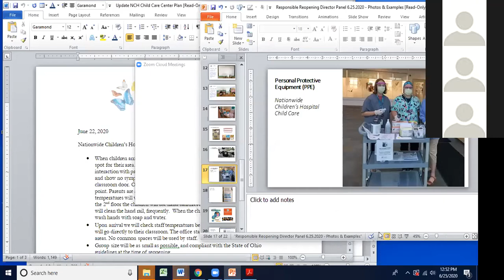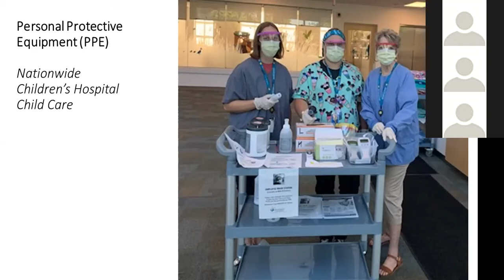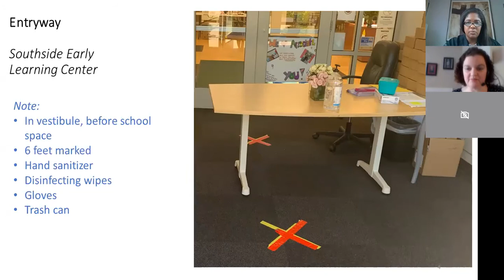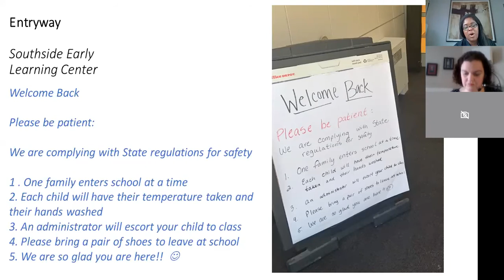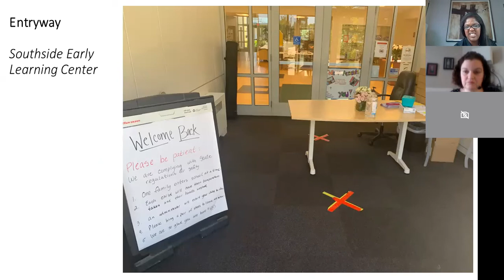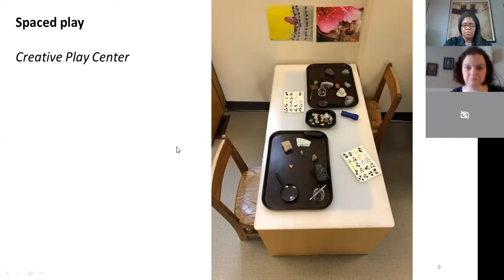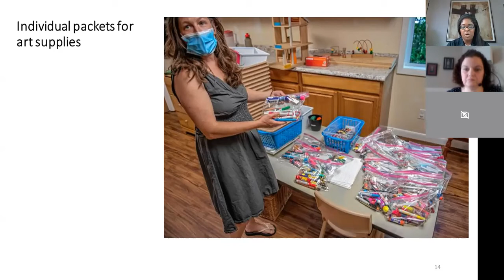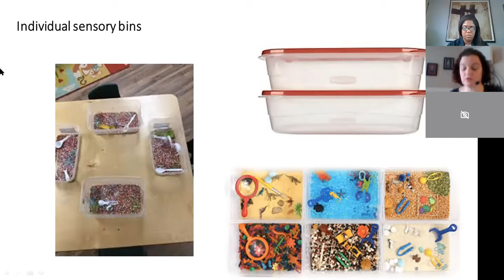Center-Based Child Care Rules and Regulations During COVID-19 (6.25.20)